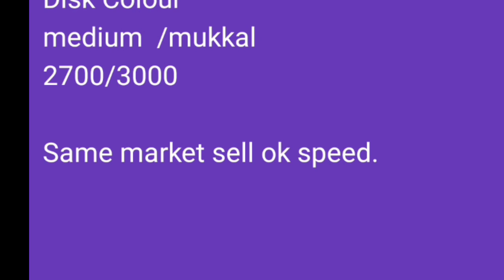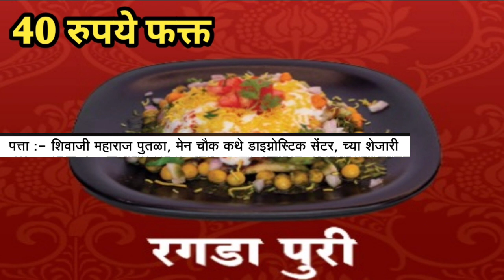Live पुणे apmc Pune कांदा भाव दि. 18/10/2023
Live पुणे apmc Pune कांदा भाव दि. 18/10/2023अहमदनगर ।